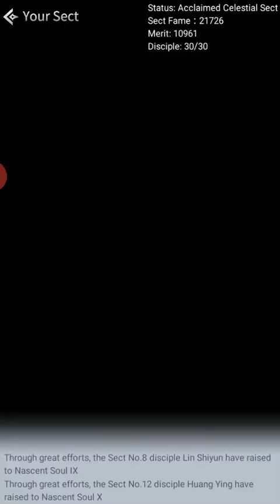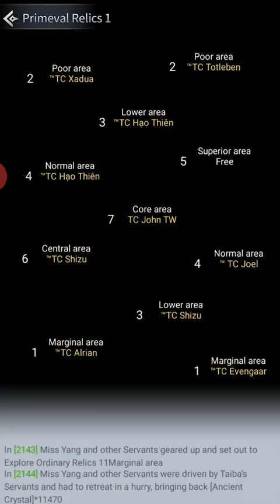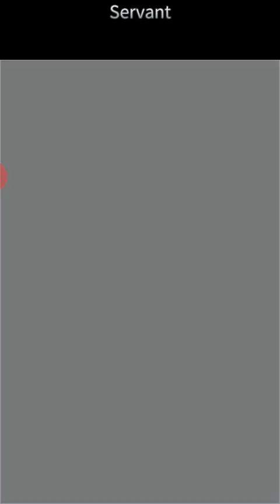Pre-Profound Immortal - UPDATED Idle Immortal Taoists Mobile Game (Commentary and Tips) PT 8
Welcome back to a mini pre- profound immortal video. HOURS after i had uploaded part 7 there was a massive update in Immortal Taoists and i had to make a new video to jump on and have a look!

I'm the younger part of the BBG channel and was browsing through YouTube and couldn't find any good gameplay on this idle games, Immortal Taoists and since I'm a fan of Wuxia and Xianxia cultivation novels (love Wuxia World and Gravity Tales).
I thought I would make a guide and commentary with tips and explanations for new players coming into the world of immortal cultivation and seeking your own dao ;).

LOCATION OF SERVANTS ON EARTH (credit to Ninja_Mango)
Tier 1///
Illusion Sect has Yu yan
Valley of fallen blossoms has Feng Qian, Ling Ye and Lan Yue
The elixer sect has Wu Shenghao
Phoenix pavillion has Hu lenmei
Phoenix tree has Feng danying
Levitation Sect has Wen Lun

Tier 2///
Raging Flame has Hong Yu
Afterglow Palace has Cheng Yisha
Deployment Sect has Qing
Divine Core sect has Ji yunyun
Mystical Sorcery Palace has Hu Chengxi
Beast mastery sect has Zhang yuanfan

Tier 3///
Breeze sect has Xuan Tong
devils sect has Wang fu
Cloud capped sect has Sophia

Tier 4///
Mount Song sect has Qian Taishu and Lu wendong/
Constellation sect has Xie Dongyi
Miraculous Peaseant sect has Guangji Ye

Tier 5///
Zen sect has Huo mingliang
The imminence sect has Dang Liangchou